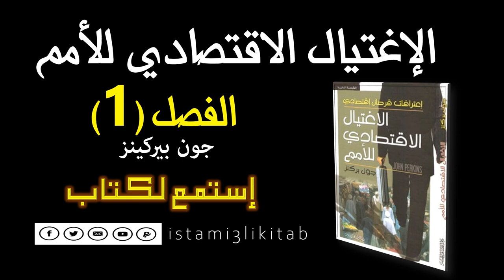الإغتيال الإقتصادي للأمم (1) || جون بيركنز || كتاب مسموع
كتاب_صوتي 🎧 || الإغتيال الإقتصادي للأمم || اعترافات قرصان اقتصادي || جون بيركنز
كتاب صوتي يتحدث عن الفخاخ التي تستعملها أمريكا لاستغلال الدول النامية وكيفية السيطرة عليها والمراحل التي يتم استخدامها لإسقاط الدولة في مستنقع الديون حتى تكون تابعة ذليلة ليس لها من أمرها شيء.

🙂يسعدنا التواصل معكم لقبول اقتراحاتكم وكذلك انتقاداتكم 🤝

◀️فضلا وليس أمرا لا تنسى الإشتراك في القناة▶️ والضغط على زر الجرس🔔ليصلك كل جديد🆕